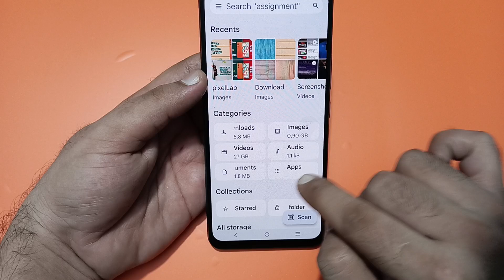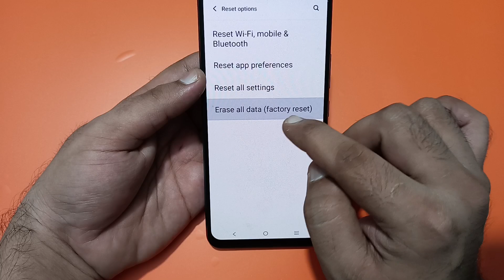call karte samay awaaz nahin ja rahi hai IQOO Z9x, how to fix outgoing call sound problem in IQOO Z9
call karte samay awaaz nahin ja
rahi hai
call karte samay awaaz nahin aati
call karte samay awaaz nahin a
rahi hai
rahi
raha hai
hai
call karte samay awaaz nahin
aaye to kya karen
call recording karte samay awaaz
nahin aana chahie
video call karte samay awaaz
nahin a rahi hai
call karte time awaz nahi aati hai